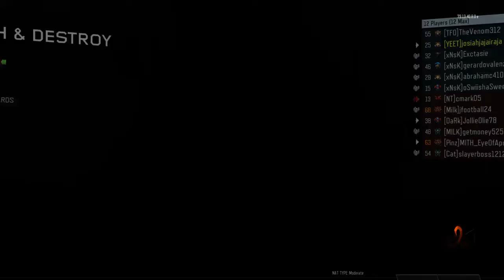Call of Duty®: Black Ops 3 I JUST NINJA DEFUSE